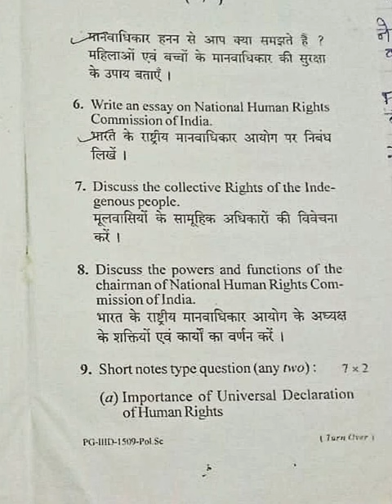pg sem 3 (2020-22) history department paper no.9 bbmku